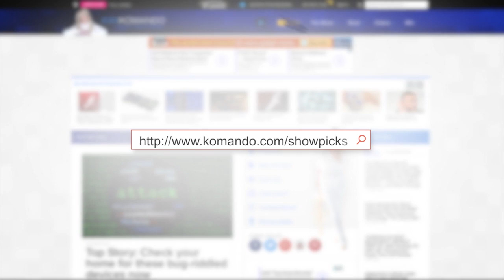A caller thanks Kim for helping her find unclaimed money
Flo from Charlottesville, VA called in to The Kim Komando Show to thank Kim for helping her find some unclaimed money. Flo is a subscriber to Kim's email newsletters and after reading an article about how to get unclaimed money, Flo found out she has some extra funds coming in. With her new windfall, Flo asks Kim for some tips about upgrading her smartphone.

Kim Komando – "America's Digital Goddess" – is one of America's most successful radio hosts and Web entrepreneurs - and a trusted guide to millions through the thickets of today's digital lifestyle.